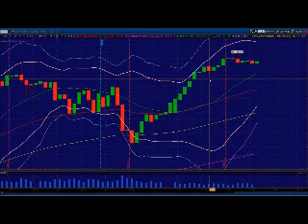Princetontrader Market Webcast July 30, 2013: Don't Get Chopped Up Ahead of the Fed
Mike Vacchi, President Princetontrader, LLC